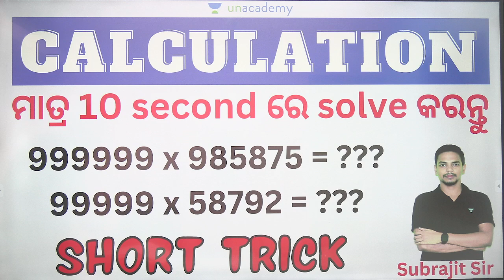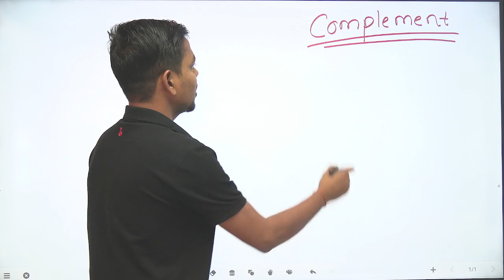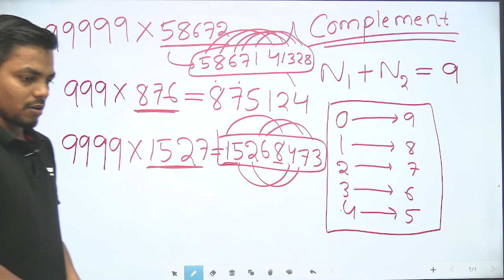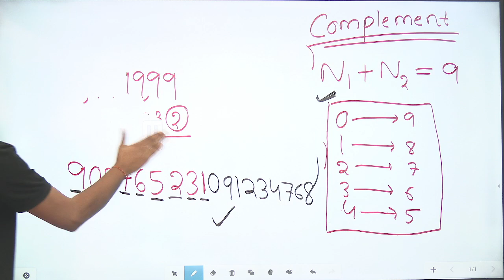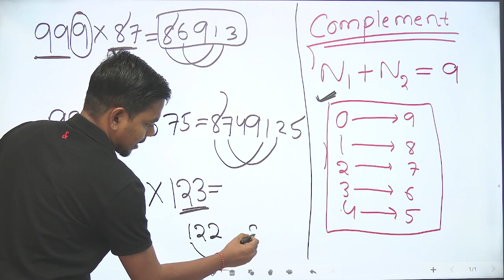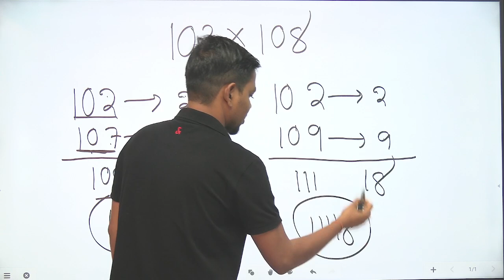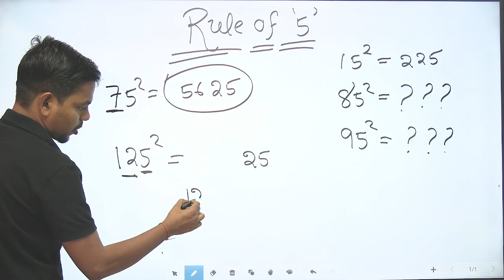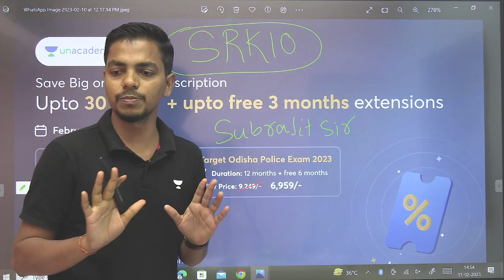4 Short tricks in 1 Video | Tricks for Fast Calculation | Simplification | Subrajit Sir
In this session Subrajit sir will be sharing the best Tricks for Fast Calculation. Watch the video to know all about the topic.

Call Subrajit Sir's team on 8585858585 and take your OPSC Preparations to the next level.

You can enroll to Unacademy Subscription and get the following benefits:
1. Learn from your favourite teacher
2. Dedicated DOUBT sessions
3. One Subscription, Unlimited Access to Live Online Classes and Videos
4. Real-time interaction with best-in-class teachers
5. You can ask doubts in live online classes
6. Limited students in each Class
7. Download the videos & watch them offline